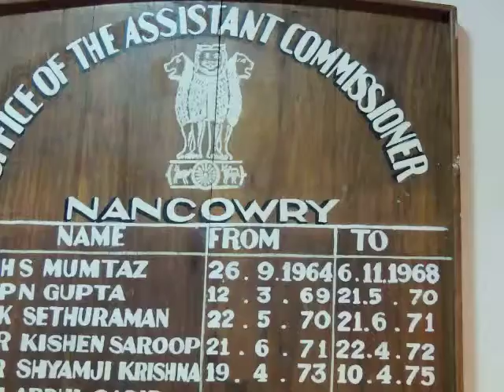18 BharatNIRMAN PICbyPIB@KamortaNancorYedweep i newspaperiNDiAislandsmobilepress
PORT BLAIR (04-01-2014 Tuesday) SUN RISE:05-43 hrs SUN SET:17-23 hrs IST (now - ABI - Facebook this page viewers & downloaders 88,167 @ 06- 30 hrs --more than 6,400 albums-(app5ox) - excluding other counts- 1,80,000 Creative Constructive Useful Informative LIVETIME Worldwide LIVEs @ VISIT edweepNews LIVE mail ID : (3,630 edweepNews LIVE) yenyesar @ google blogger ID=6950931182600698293